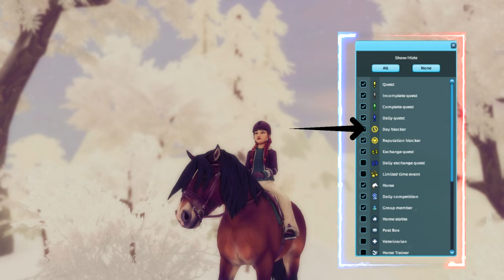Jak fungují questy? || Star Stable CZ